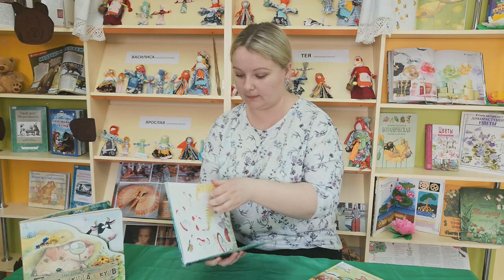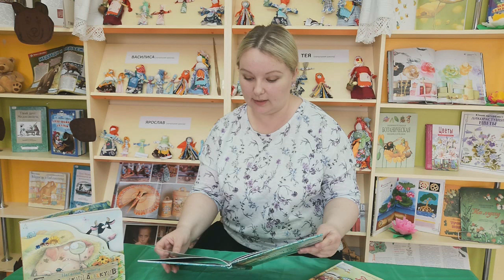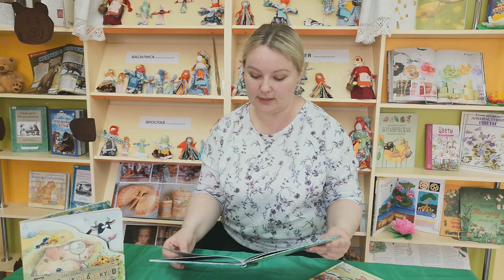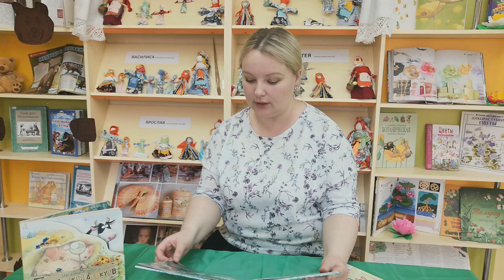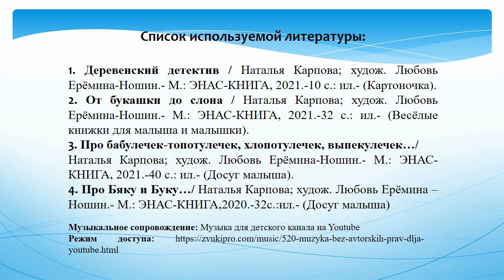Наталья Карпова «Про Бяку и Буку…»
Привокзальная детская библиотека № 8 предлагает юным читателям познакомиться с книгой Натальи Карповой «Про Бяку и Буку…».
В далёком сказочном лесу обитают милые, весёлые зверушки. Они ходят друг к другу в гости, вместе играют, выручают друзей из беды, угощают их медовыми коврижками! Правда, там живут хулиганка Бяка и горемыка Бука.